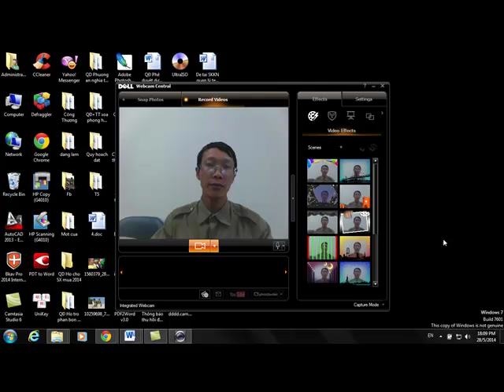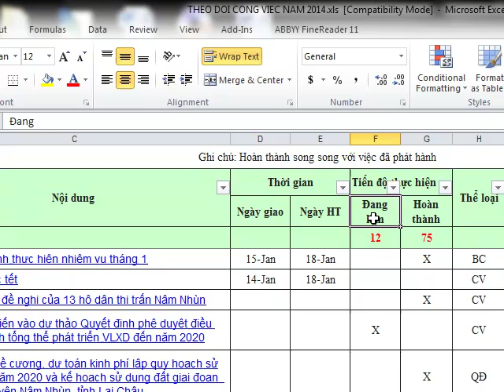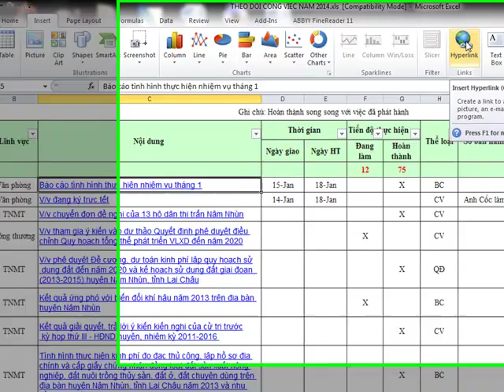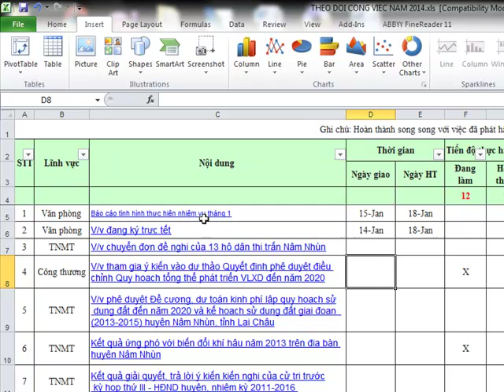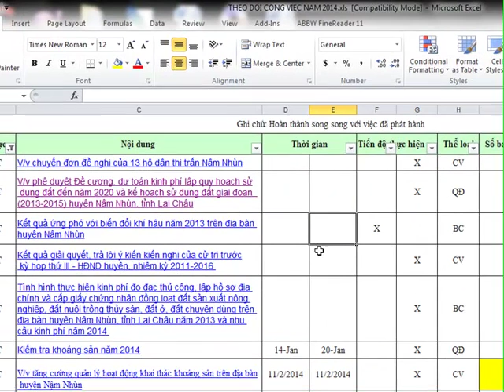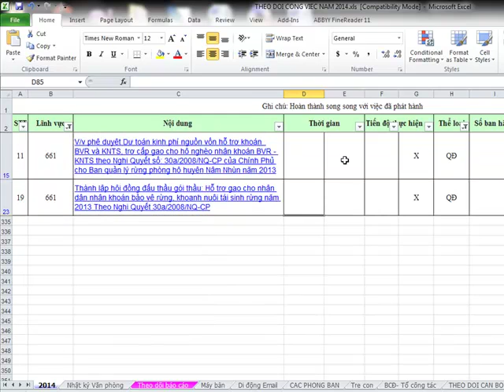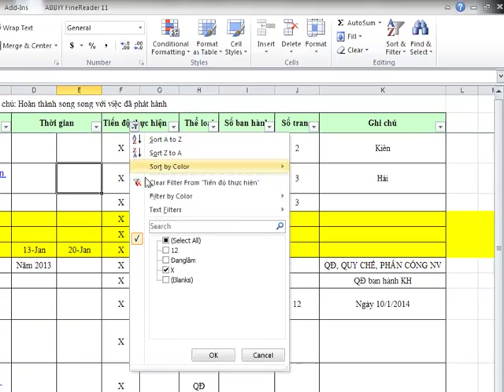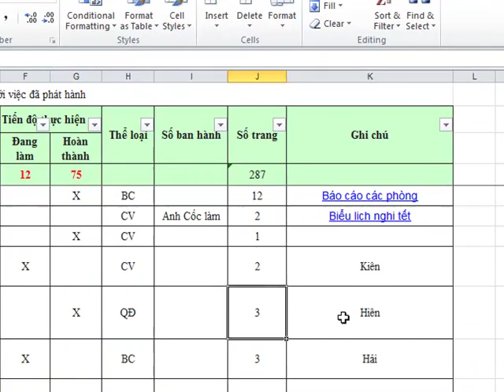Bieu danh muc luu tru van ban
Đỗ Tiến Vượng Văn phòng HĐND-UBND huyện Nậm Nhùn